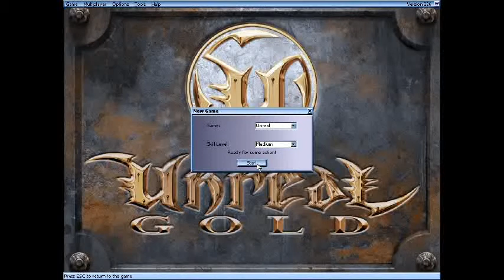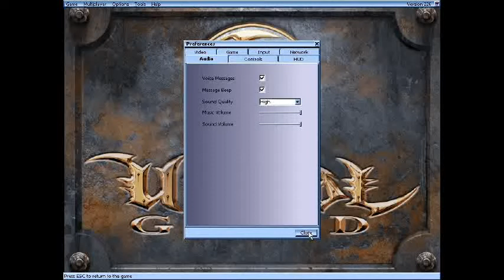Let's Play Unreal - Limey Basterds(S1)(P1)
...And Thorny Basterds, and Blobby Basterds, etc. 1 of 3